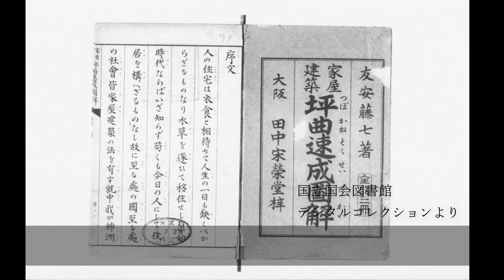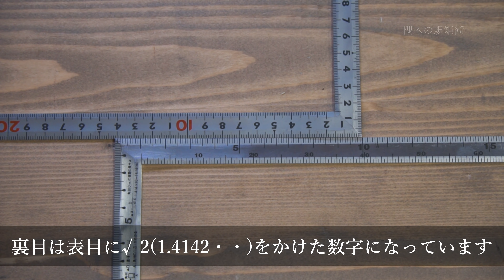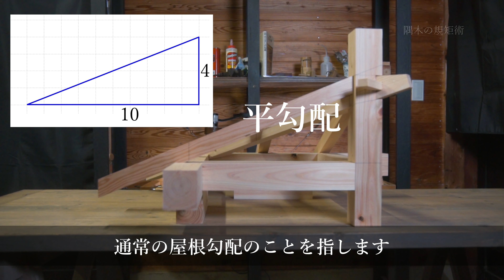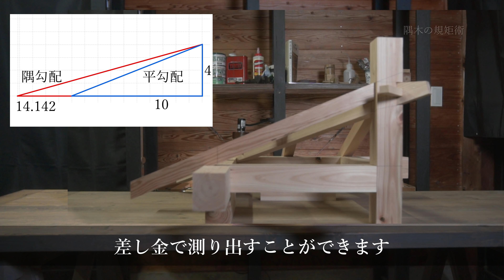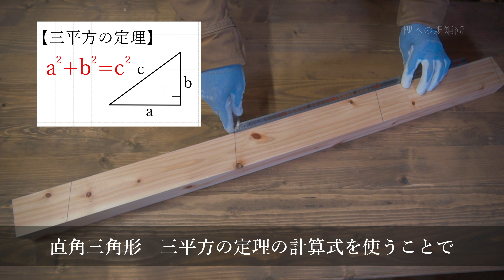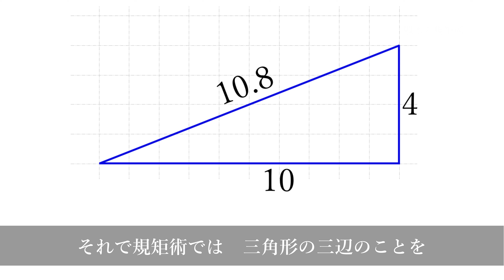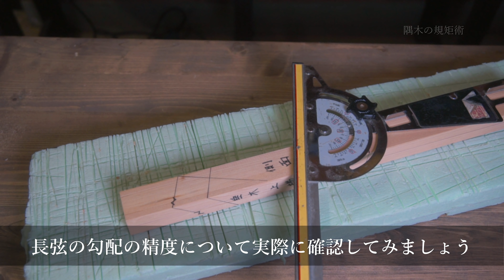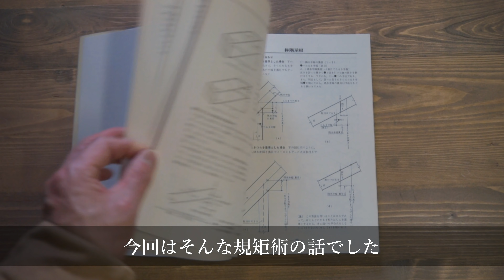【隅木解説】さしがね(規矩術)と隅木のやさしい話。Japanese carpenter's square Vol.2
さしがね術(規矩術)とは何か。古来より伝承されてきたさしがねの使い方を解説します。
「ふ～ん、こんなことができるんだ。」ぐらいの感覚で観ていただけたら嬉しいです。
今回は、真四角の躯体に45度の部分でかかる屋根の材料である隅木を取り上げ墨付けの解説を交えて表目と裏目の意味などを読み解きます。多くの方に分かりやすいように、センチの差し金で解説してみました。なるべく詳しくやさしく解説してみたつもりですが、よくわからなかったらコメントをください。

‹動画内容›
00:00 オープニング
01:19 基本的な語句
02:30 平勾配と隅勾配
04:24 隅木の墨付け
07:41 長弦の勾配
11:41 エンディング

差し金(さしがね)使い方と表目・裏目規矩術をやさしく解説。建築の知識として楽しんで下さい。Japanese carpenter's square.
【隅木解説】これでわかる隅木の半勾配その理屈。刻み方。 Japanese carpenter's square Vol.3
【隅木解説】これでわかる隅木の広小舞-長弦の勾配さしがね術の世界Japanese carpenter's square Vol.4

・国立国会図書館デジタルコレクション(家屋建築坪曲速成図解)・・・とても参考になります
・実用図解　大工さしがね術